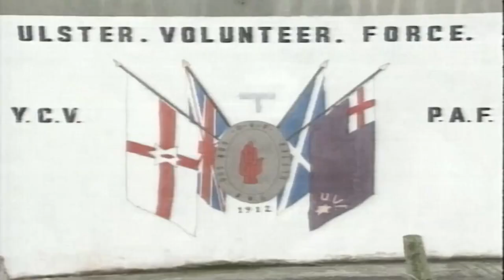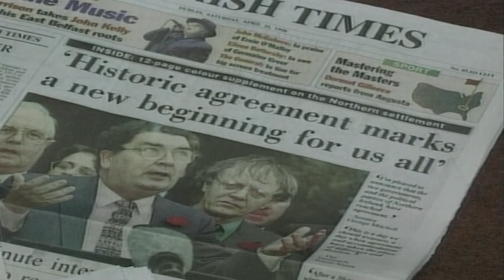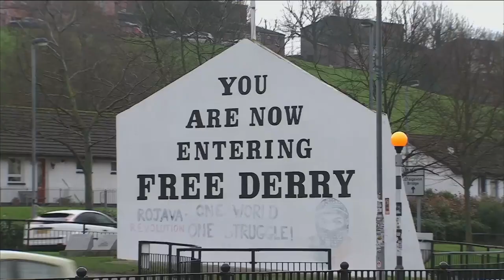news2day | The Good Friday Agreement, Explained! | What is the Good Friday Agreement? | @RTEKids​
news2day are here to tell you more about The Good Friday Agreement.